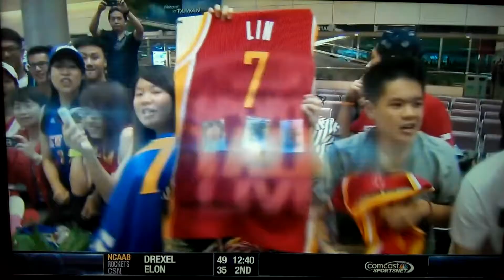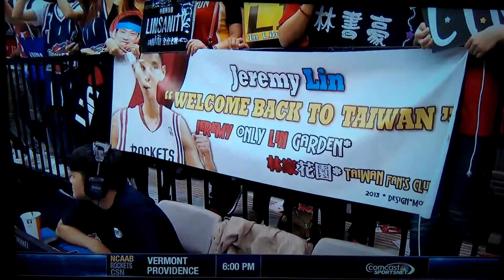CSN Sports Talk Live Drew